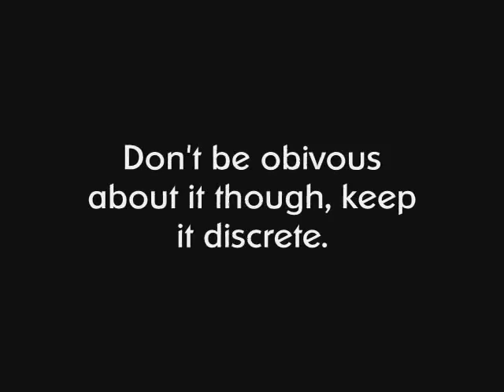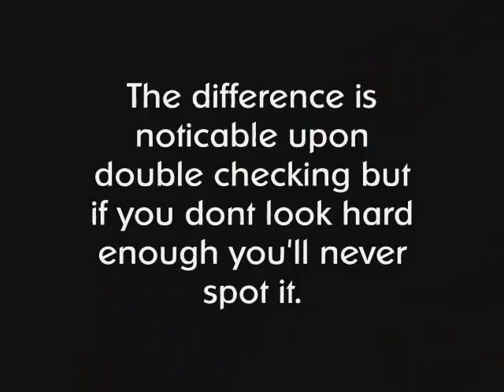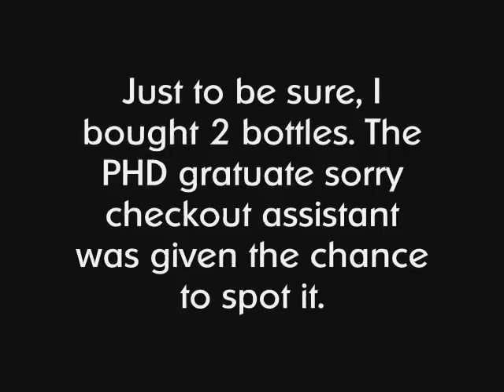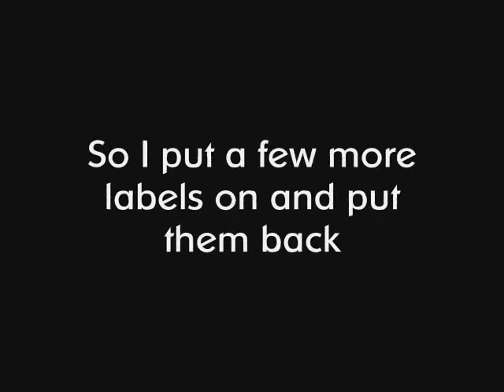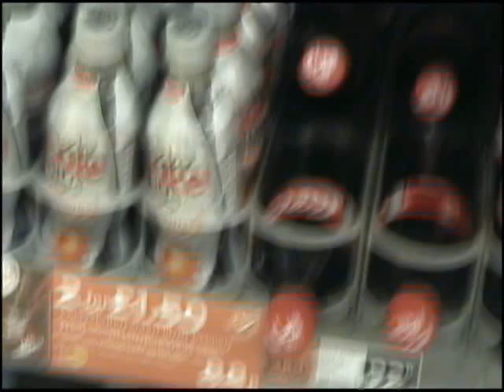Culture Jamming Coca Cola 203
Project to "Culture Jam" a major brand.